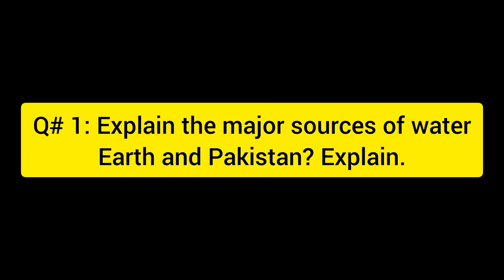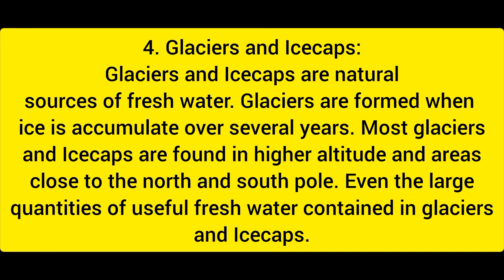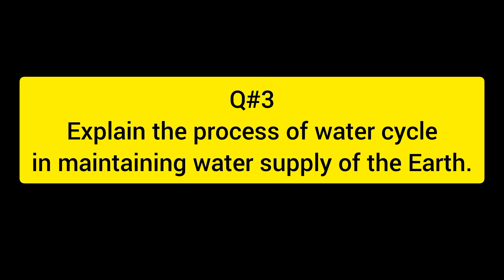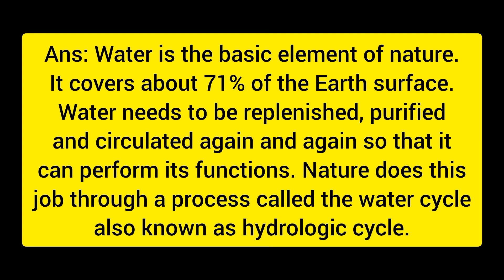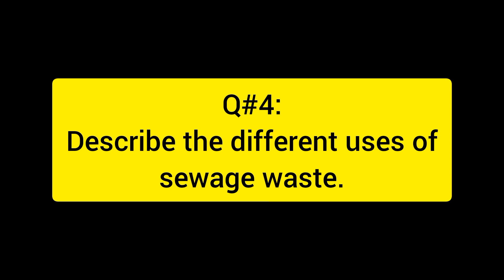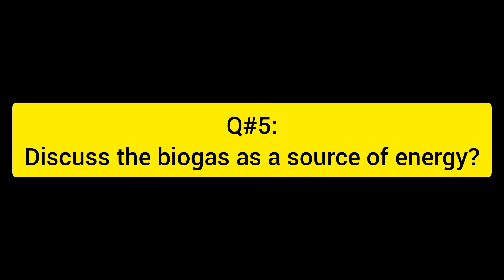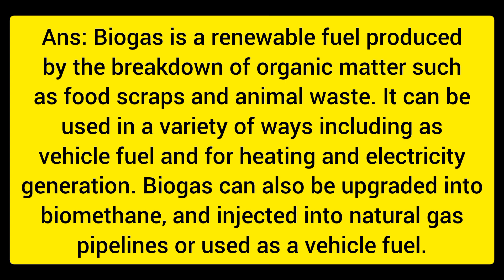Unit no 2. Long Q/A's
√Book:Geography
√Class: 7th
√Chapter 2: Water Sources and Management
√Topic name: Long Q/A

Relevant Searches:
class 7th Geography unit 2 new syllabus 2023
class 7th geography lesson 2
class 7th geography book lesson 2 words meanings
7th class geography book chapter 2
class 7th geography book
Geography (Punjab Textbook, Single National Curriculum  ) class 7th chapter 2
7th class geography chapter 2 in urdu medium
Government of Pakistan new book geography class 7th
Punjab Board New Geography seven class
Geography new book class 7th chapter 2
Chapter 2 geo
class 7 geo  second unit
class 7 first unit
class 7 geo unit no. 2
class 7th first unit test geography
Geography of plains
class 7 geography 2nd unit test
class 7 geography first unit complete
Geography class 7 chapter 2 exercise
Geography book class 7 chapter 2 exercise solution

Also, if you find any of our videos entertaining, educational, or helpful, please take a moment to give it a 'Like.' Liking our videos helps other viewers discover our content, and it's a fantastic way to show your appreciation for the effort we put into creating these videos.